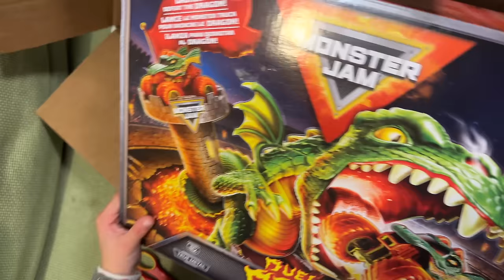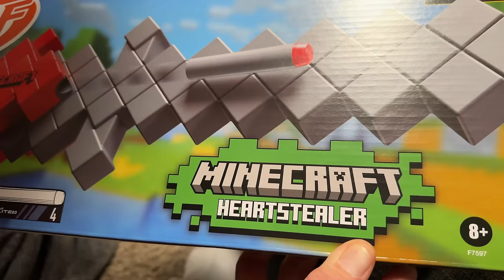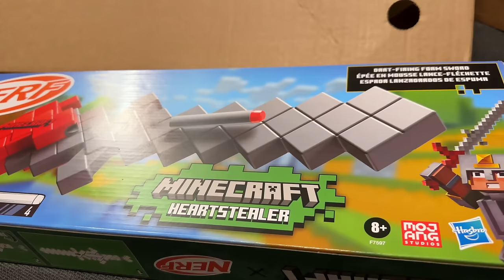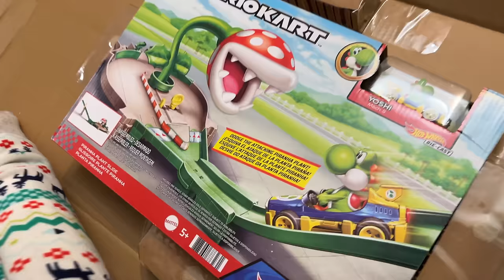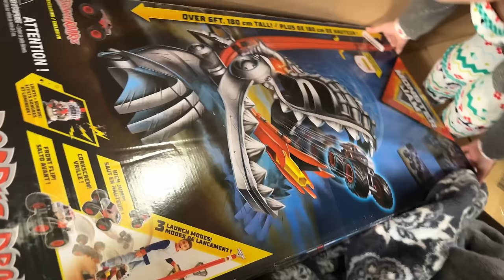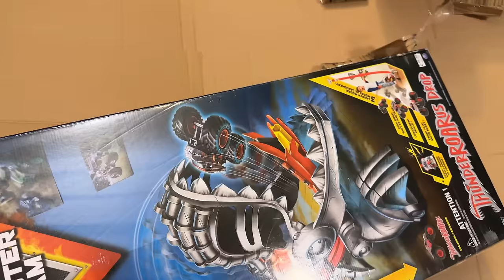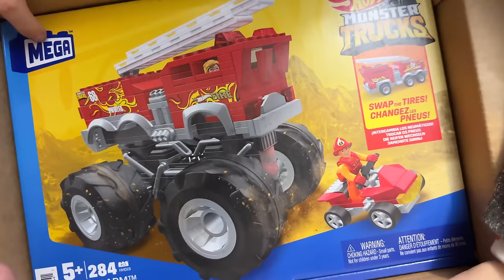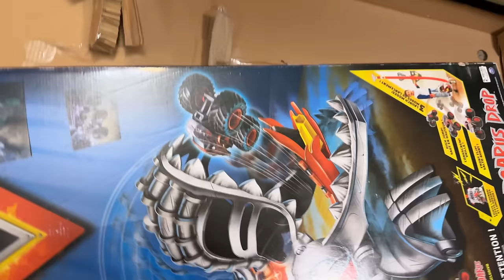GIVEAWAY 🎄 The GRINCH Stole Our Christmas! 🎁 Unwrapping the BIGGEST Monster Truck Christmas Present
Caleb & Isabel have to return the Christmas presents the Grinch stole before Christmas is ruined!

Check out some more Christmas videos!